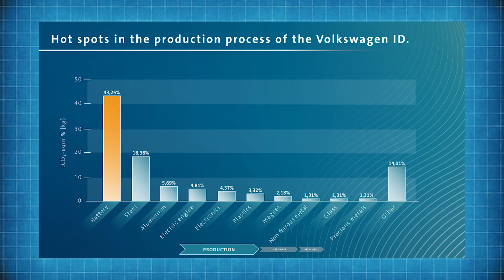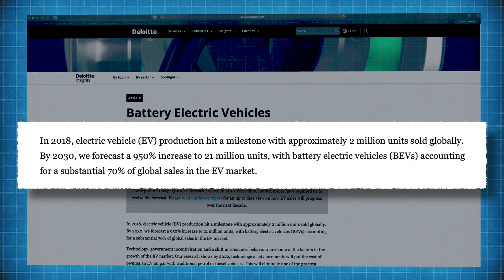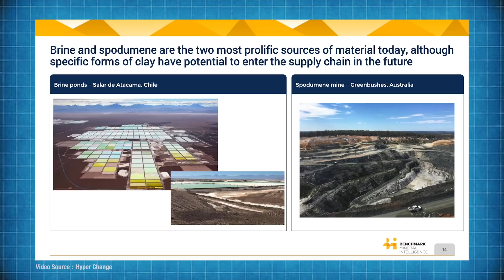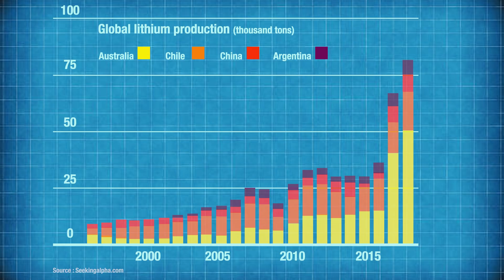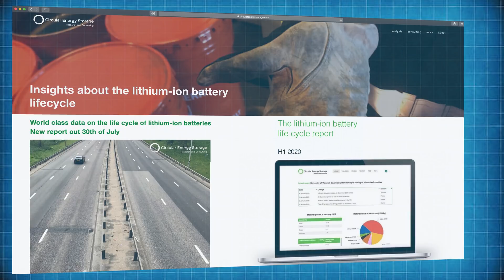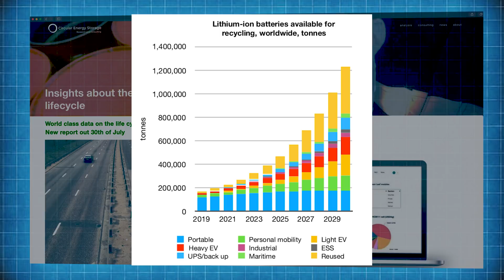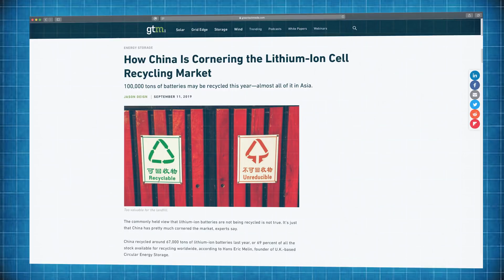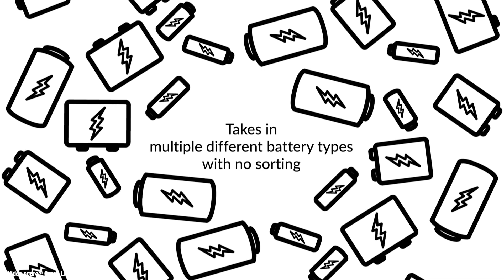Lithium Recycling FINALLY goes global!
Lithium recycling wasn't considered important ten years ago when fewer than 60,000 electric vehicles were sold worldwide. But today that number is 2 million and ten years from now it will be over 20 million, not to mention the billions of phones, tablets and other consumer electronics, all of which get their energy from lithium ion batteries. That means that resources and recycling are  becoming a problem. But now, FINALLY, the industrial world has responded. And it's responding fast!

Research Links